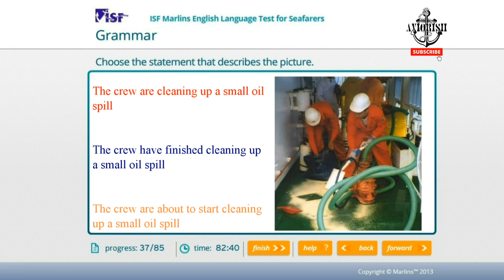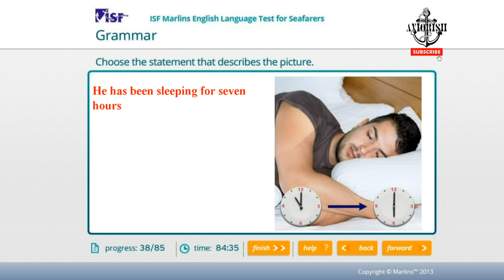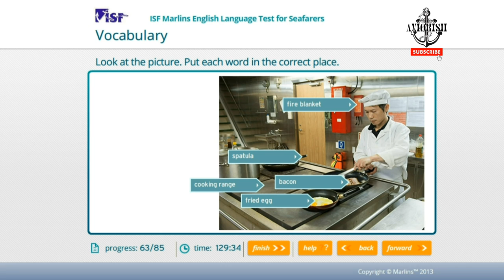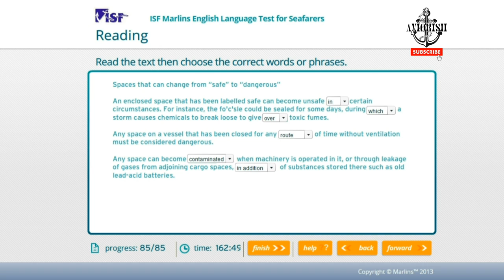Marlins Test Part 4 Maritime english test for seafarer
Video Terkait ;

Marlins test untuk pelaut